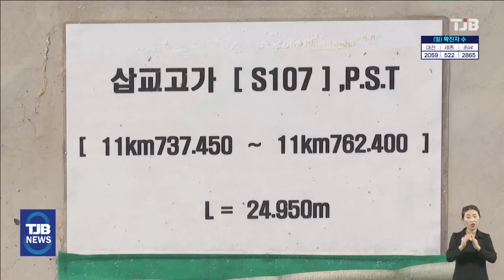김태흠 "삽교역 중단, 지방비 투입 못해"..예산군 사태 주시｜ TJB 대전·세종·충남뉴스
김태흠 충남지사가
지방비 투입의
적정성을 이유로
서해선 삽교역사
설치 중단을 지시하면서
예산군이 당혹감 속에
사태 추이를
지켜보고 있습니다.

김 지사는 지난 18일 간부회의에서
철도역사 건설은 국가가 해야할 일이지만
삽교역의 경우 도비와 군비를 각각 50%씩 들여
건설하도록 돼 있다며
사업 추진의 중단을 지시했고
이에 따라 충남도는 원점에서 재검토할 예정입니다.

이같은 소식이 전해지자
예산지역 사회단체들은
건설비 갈등으로 인한
삽교역사 건설이 지연될 것을 우려하고 있고
예산군은 당초 예정했던대로
오는 2026년 역사 완공에 문제가 없다면 전액 국비로 하는 방안에 환영한다고 밝혔습니다.

한편 삽교역사는
당초 서해선 노선에서 제외돼 논란을 빚다가
전임 양승조 지사가 지방비를 투입해
건설하겠다는 방안을 정부에 제시했고 이에
따라 2026년 완공을 목표로 추진돼 왔습니다.